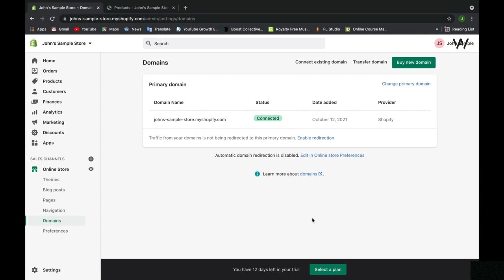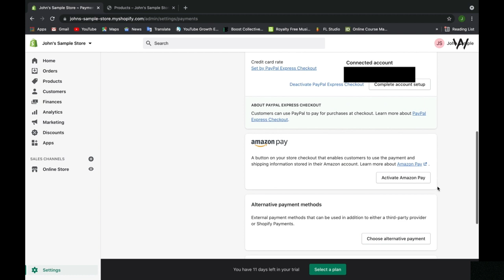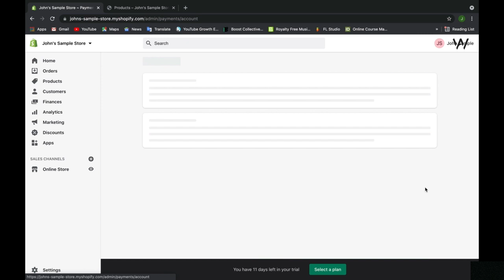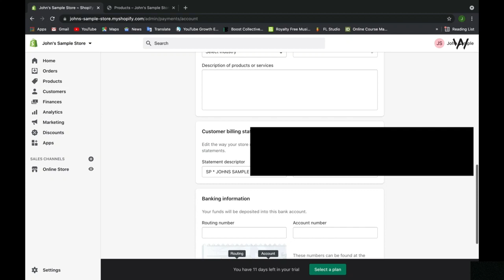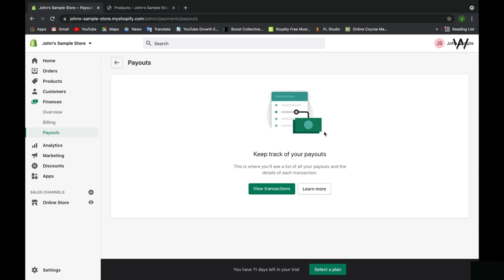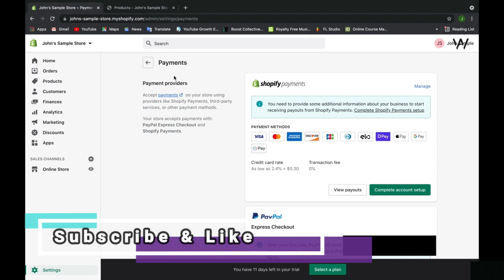Online Payment Gateway Shopify All Over the World | How to Set up Shopify Payment Gateway 2022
To get more insights as well as  track any Shopify store's accurate sales of every single product, and helps you find and analyze Shopify competitors with the world's largest and freshest Shopify database and exhaustive search & filter features. Get the Simply Trends pro.

Hy! my friends i hope all of you are fine and doing great. Today's tutorial is about Online Payment Gateway Shopify All Over the World . How to Set up Shopify Payment Gateway 2022 will be explained in this full video. You guys will learn Shopify payment methods setup for beginners full in this amazing tutorial. The main agenda/ points of this video are:
1. Online Payment Gateway Shopify All Over the World
2.How to Set up Shopify Payment Gateway 2022
3. Shopify payment methods setup
4. Shopify payment methods
5. Sopify payments hold
6. Shopify payment gateway
7. Shopify payment gateways
8. Payments Gateway Setup in shopify
9. Shopify payments
10. Shopify store development